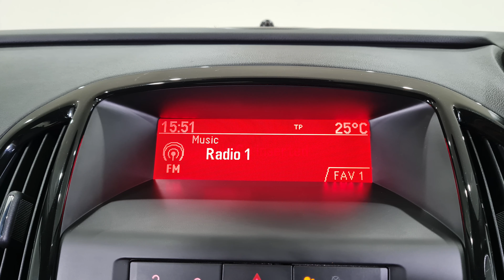2014 Vauxhall Astra 2.0 CDTi Elite Auto Walkaround